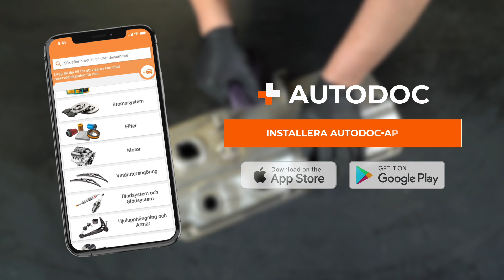Renovera ventilkåpa själv | AUTODOC tipsar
*🛠️ Produkter du behöver till arbetet:*

Exponering för höga temperaturer och aggressiva ämnen har en negativ påverkan på ventilkåpans lack.

Det finns ett enkelt sätt att få motorrummet att se estetiskt tilltalande ut igen och skydda komponenten mot korrosion. Följ instruktionerna i vår video för att spara pengar och få optimala resultat 🤩

0:00 — Renovera ventilkåpa själv
0:15 — Demontering
3:35 — Lackering
5:08 — Montering och installation